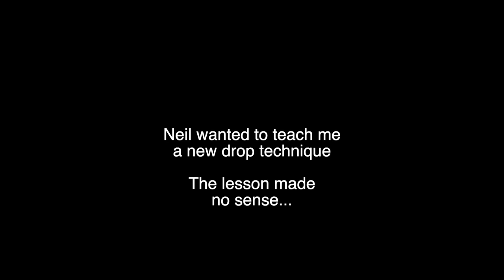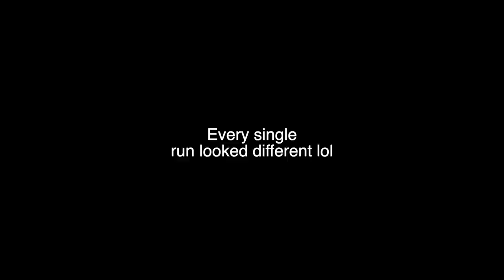Marin MTB - China Camp DOUBLE BLACKS ♢♢ - Cavity, Sparkles, Bunny 🐇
When we moved to San Francisco, we thought we'd moved away from all the good trails in Santa Cruz, but turns out Marin has tons of gnar!

China Camp has like 15 amazing Black and Double Black trails. The climbs are gnarly, but so worth it.

Riding Cavity, Sparkles, and Bunny. 10/10 day on the rocky, chunky flow.